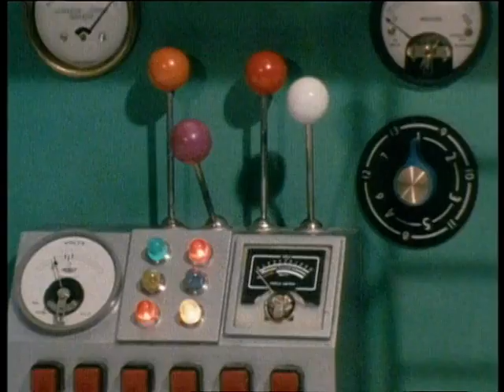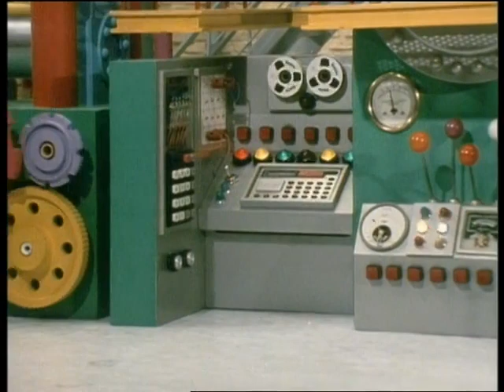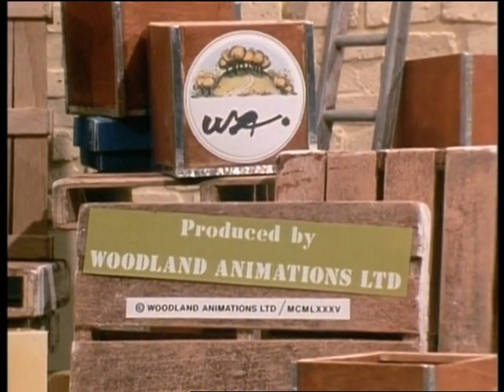Bertha E06. The Flying Bear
On a very hot day, Bertha is making plastic bears. Why do they keep growing?